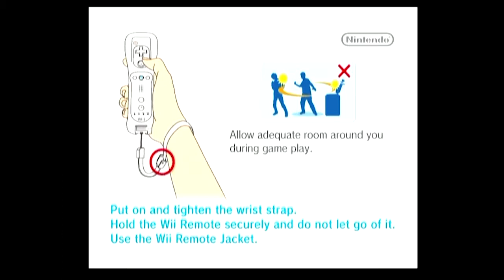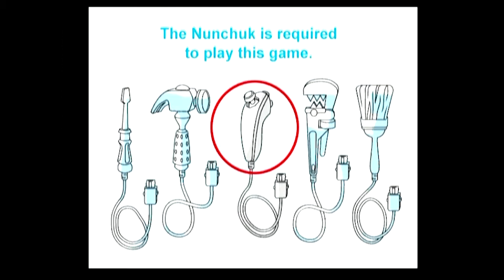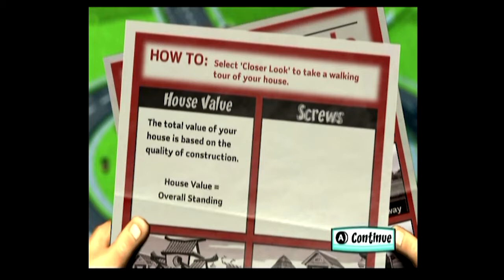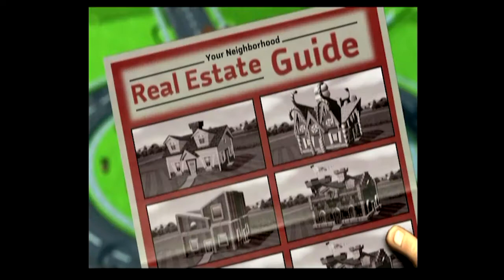Our House Party : 175 Home-Depot Minigames?!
We're Kaylee and Roscoe, two buds who spend their free time suffering through bad games. We specialize in shovelware games for the Wii and Gamecube, you know the ones, they're in the clearance section for $1.99. If you enjoy our content, feel free to stick around for a while by subscribing, and we hope you enjoy!

All channel art done by @NoirHartArt on Twitter!